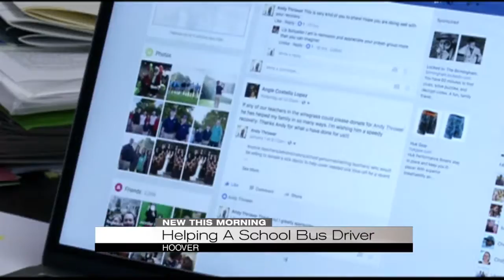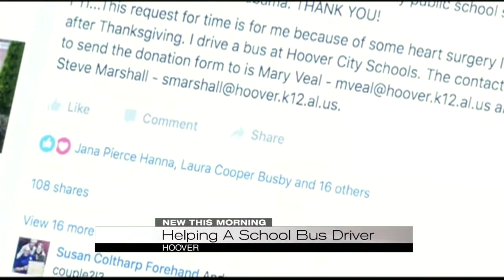Helping a school bus driver